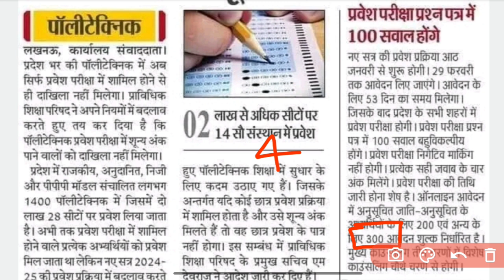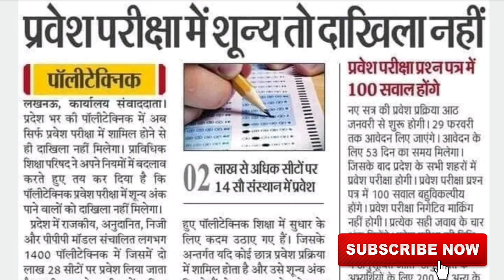पॉलीटेक्निक 2024 के लिए एग्जाम अनिवार्य | Up Polytechnic Entrance Exam 2024 | Jeecup Entrance Exam